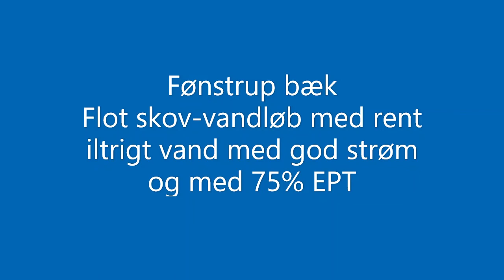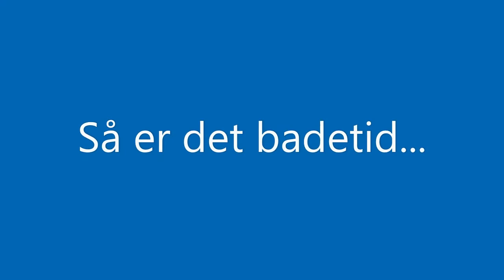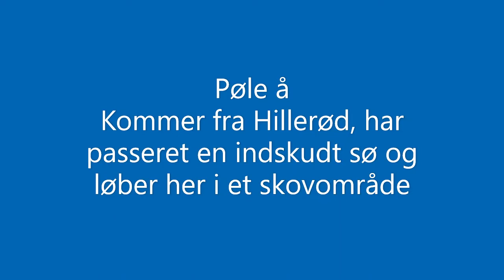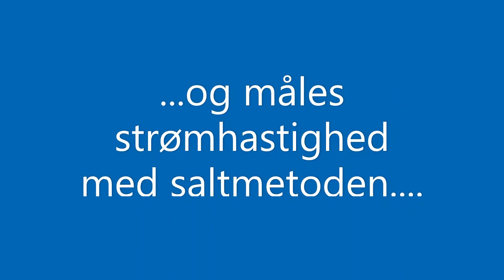Feltekskursion Nordsjælland 6 aug 2020